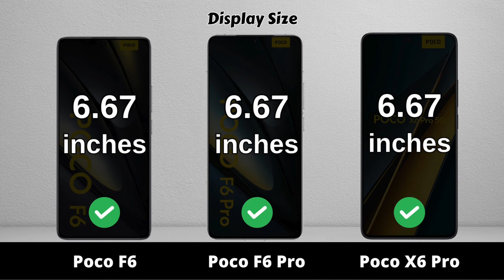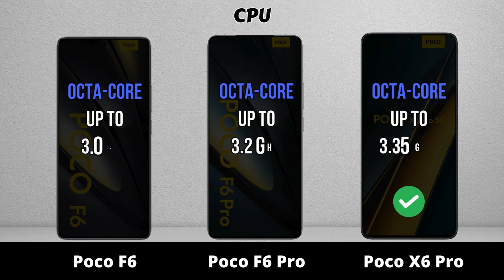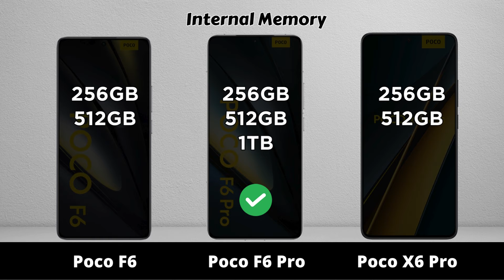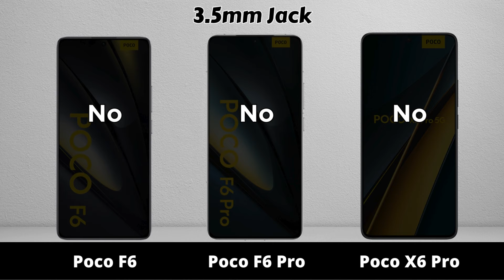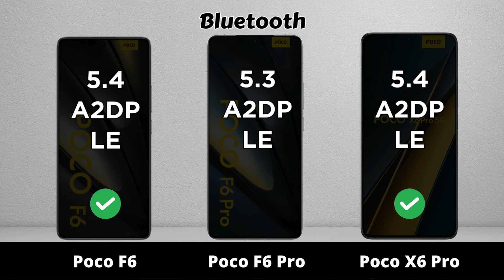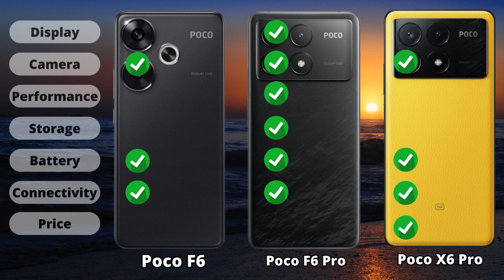Poco F6 vs Poco F6 Pro vs Poco X6 Pro